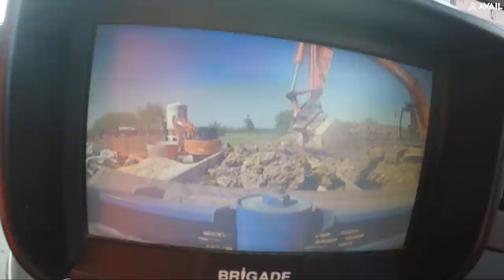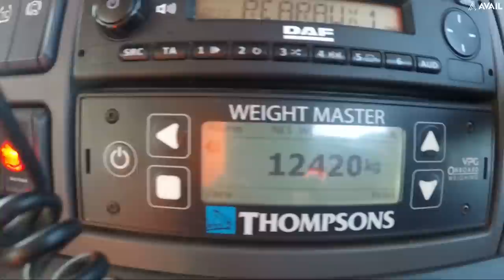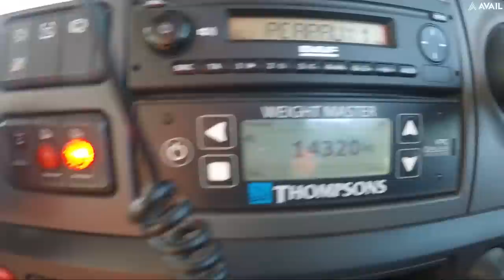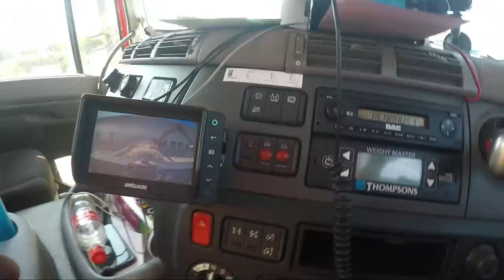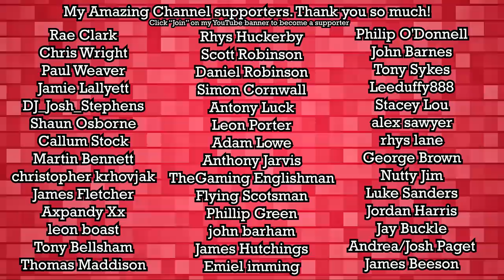Had An Argument With The Digger Driver!